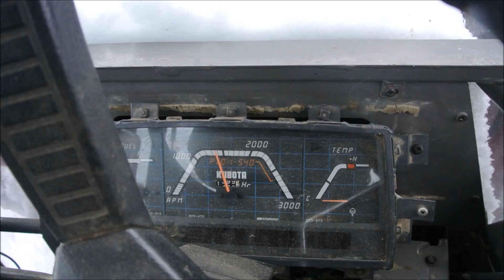ある日の除雪風景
こんな感じで除雪してます。